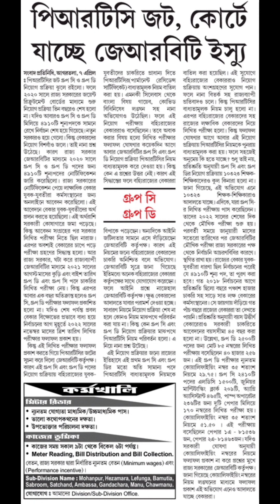আবার আদালতে যাচ্ছে jrbt নিয়োগ প্রক্রিয়া😭😭